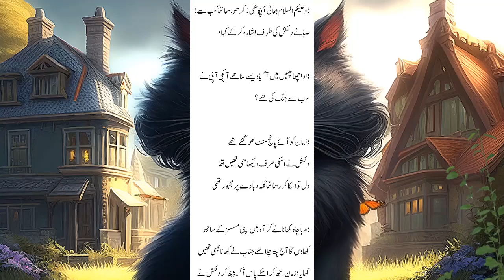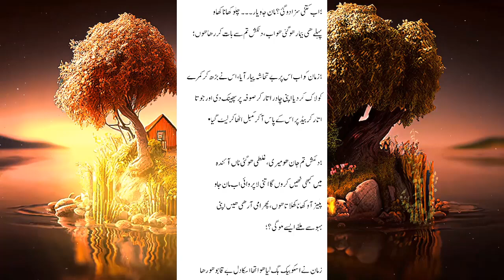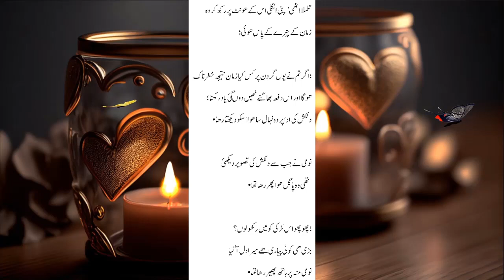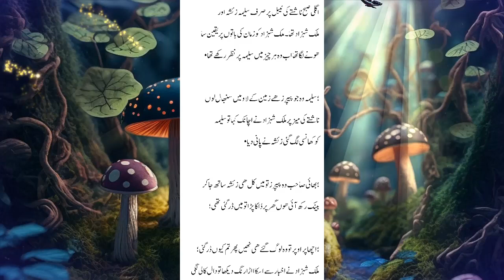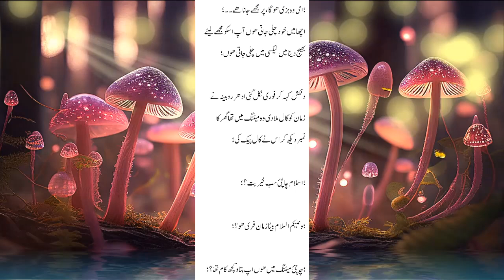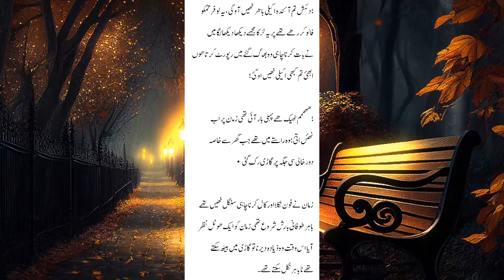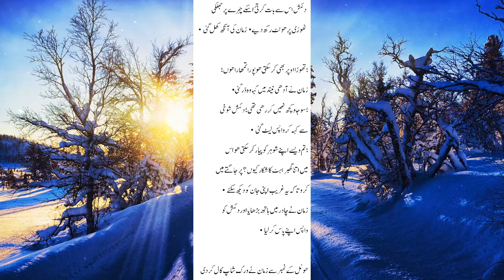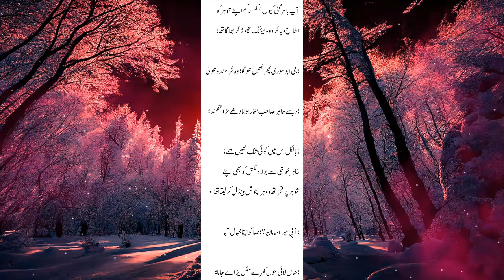love story Deep love episode 4 novel book | novel kahani | romantic novels | romantickahani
I make text and voice videos like this channel

romantic urdu serials in hindi
novel based pakistani dramas
pakistani drama love story
new pakistani drama love story
pakistani best love story
pakistani drama story
novel based dramas
About Video
love story deep love episode 4 by novel book
deep love romantic novels episode 4
deep love romantic story episode 4
deep love urdu romantic kahani episode 4
deep love hot love stories episode 4

deep love bold romantic novels in urdu episode 4
deep love urdu novel romantic novel Pakistani episode 4
deep love urdu romantic novel on forced marriage episode 4